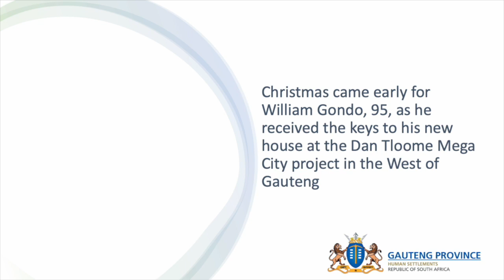Christmas came early for William Gondo, 95, as he received the keys to his new house at the Dan T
Christmas came early for  William Gondo, 95, as he   received the keys to his new house at the Dan Tloome Mega City project in the West of Gauteng